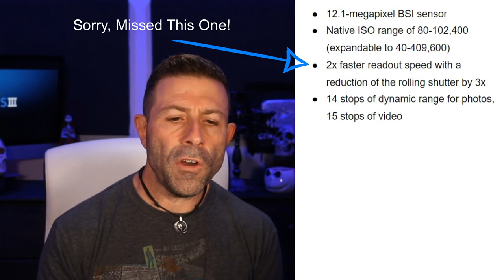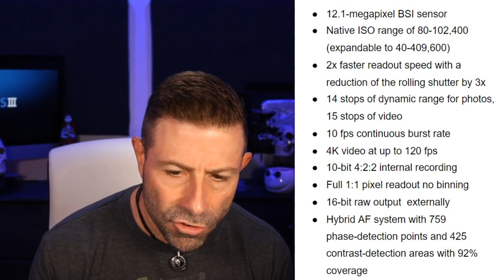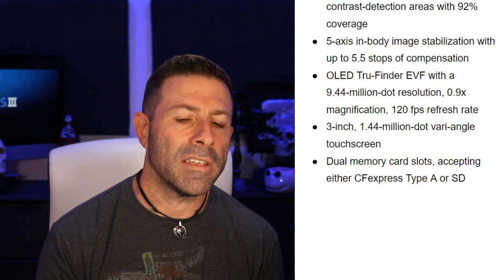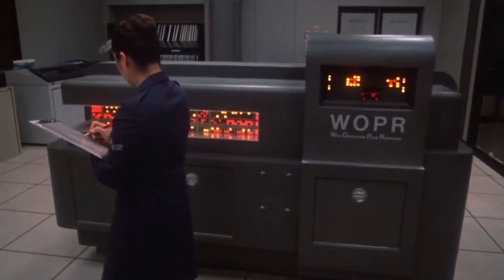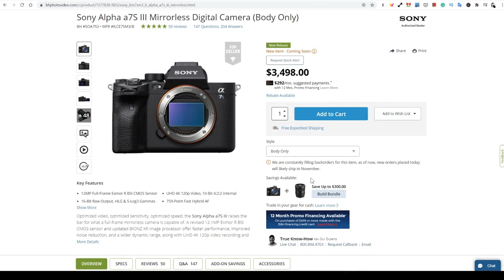Sony a7s III vs Canon EOS R5 - Which Camera Is Right For You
In today's VLOG, we compare the 📸 Sony a7s III and the 📸 Canon EOS R5 to help you decide which is the right full-frame mirrorless camera for you.

I give you my thoughts and now I want yours.

❔ Are you or have you picked up a Canon EOS R5 or Sony a7S3?
❔ Do you shoot more video or photo projects?
❔ Do you need or want 8K?
❔ How many megapixels do you require? 12MP vs 45MP?
❔ Do you need 15 stops of dynamic range or are 11 stops enough?

Thanks for all of your continued support, stay safe, and stay healthy!!

...and don't forget, if you have any other suggestions for future videos please add them to the comment area.

💎 COOLER ] Corsair - Hydro Series H110i Extreme Performance Liquid CPU Cooler